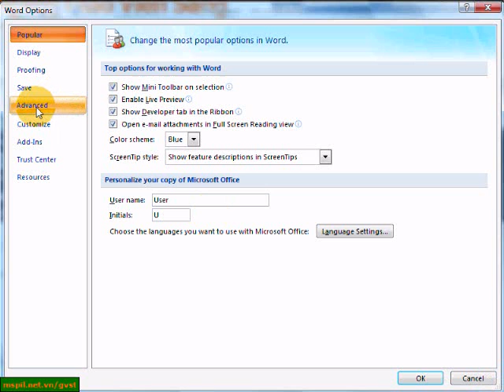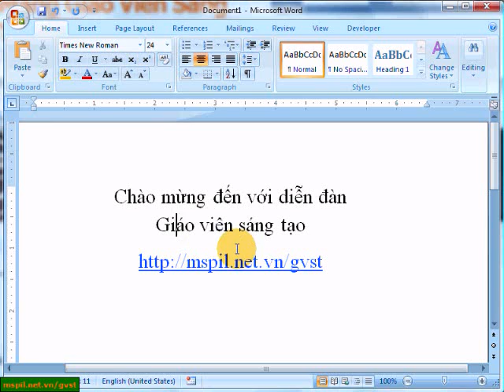Để gõ Tiếng Việt không bị cách trong Word 2007 - Mạng Giáo Viên Sáng Tạo.wmv